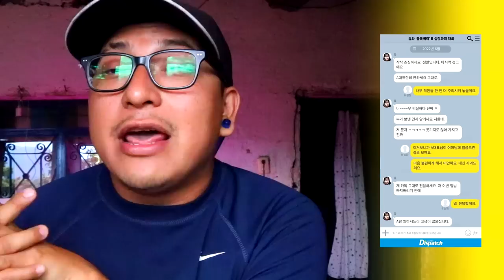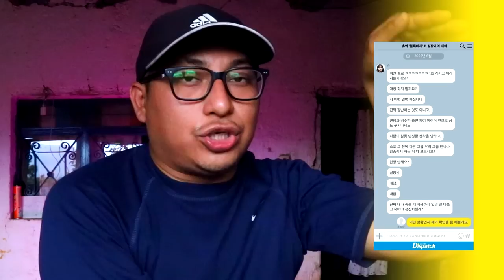¿Le están Haciendo Media Play a Chuu? | Critican que Chuu busque Dinero | Distapch Revela Esto.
Hay mas actualizaciones sobre la situación entre Chuu y su ex-agencia, dispatch revela conversaciones y llamadas telefónicas que intentan poner en duda la imagen de Chuu ante el publico, esto es lo que opina el publico de toda esta situación.